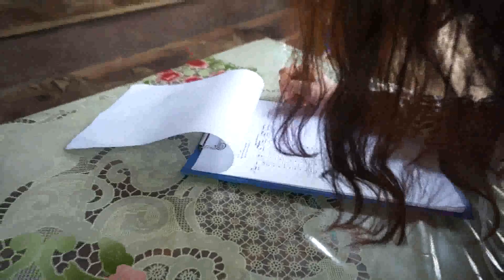sabang mangrove forest palawan - Philippines